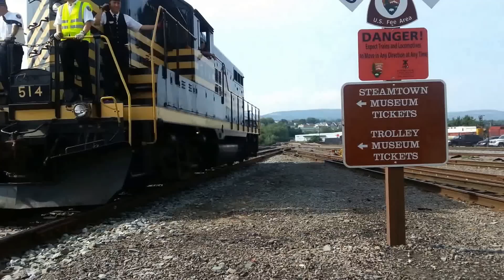Steamtown NHS Lackawanna Railfest 2013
On Labor Day Weekend 2013, I decided to head up to Steamtown National Historic Site to see their annual Lackawanna Railfest that is held every Labor Day Weekend!  This year, I had the opportunity to see a lot of visiting equipment.  Including Reading Blue Mountain and Northern #425!  I also went to Moscow, PA to see Nickle Plate Road #514 pull the annual Moscow Excursion with a Photo Run-by @ Moscow Station!  Lackawanna F7 #664 handled a Caboose Train and Jersey Central Alco RS3 #1554 pulled the "Scranton Limited".  In the end, I went home with great memories of this year's Railfest and can not wait for next year!  So enjoy this action-packed video from Railfan Thommy!  More Railfan Thommy videos coming soon!